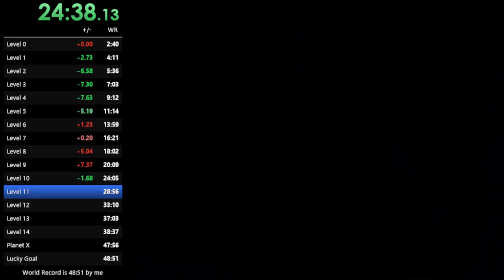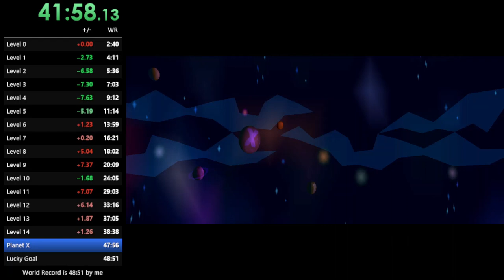[Former World Record] Sheep, Dog 'n' Wolf (Sheep Raider) — Any% Speedrun (48:14)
While this run was cleaner than my previous one, I spent most of it saving time in small increments only to lose it to some sloppy mistake.
In Level 6, I failed to react to a camera wobble in time and missed putting the sheep on the ice block. That cost 5-6 seconds.
Level 11 was a bit sloppy in general, but I probably lost the most time when I messed up the elevator positioning. Level 11 gives me trouble in general though, and in my previous run I actually set a new PB, so I was kind of expecting to lose some time here. It just sucks that so much of it came from another one-off issue that doesn't usually occur. But considering I'm entirely capable of losing 30-40 seconds on this level, I guess I'm not too mad about losing 8 or 9.
Level 13 had probably the biggest setback in terms of actual time lost. I stepped on a land mine, which meant I had to wait for Sam to move his sheep back to the front of his area. That one cost me 25-30 seconds. But because the previous WR also features a catastrophic mistake in Level 13, I actually came out almost 5 seconds ahead. Next time, maybe.
My strategy for Planet X was to not walk into my own vacuum and force myself to redo the entire UFO chase sequence. This saved 38.82 seconds, and I suspect it will become the preferred route moving forward.

Overall, I'm a lot happier with this run. I was really hoping for a cleaner Level 13 and the 47:XX that would have come with it, but at least that means there's still a lot of easy time to be saved. Hell, removing the three dumbest goofs would shave like 45 seconds off this time.

Huge shout out to Aster, Zeddik, 47mvp, and everyone at the Sheep Raider discord for getting us here. The stuff they've figured out with this game never ceases to blow my mind. If you're interested in the game, definitely check out the resources in the discord. There's stuff about how to run it, ways to mod it so the colors look nicer, all kinds of good stuff.

Also check out Aster's Advanced How To Play video for tips on how to speedrun the game!